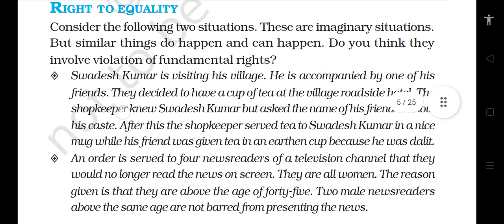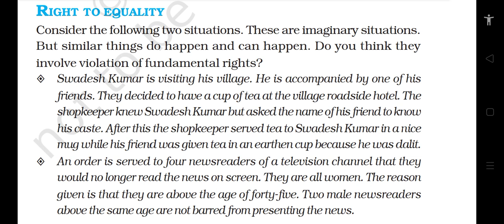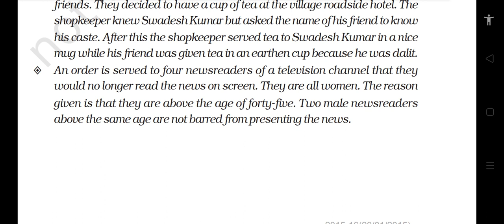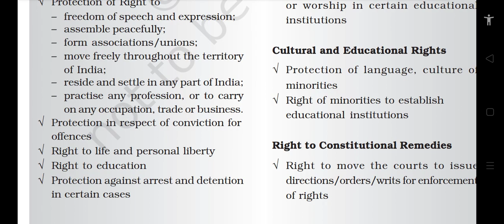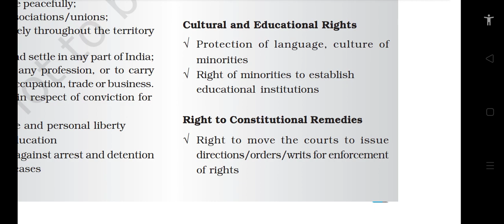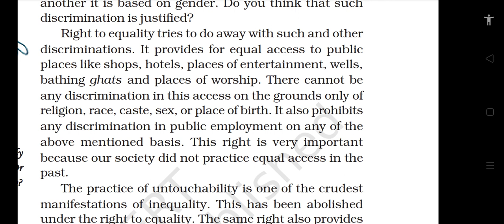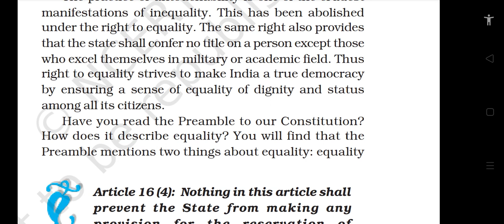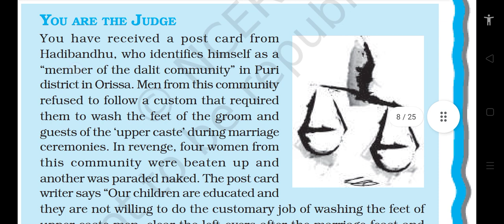Class 11th Political science chapter name Right in Indian constitution part#3